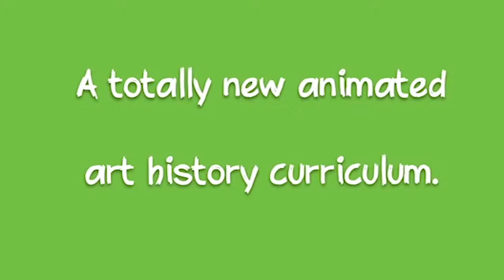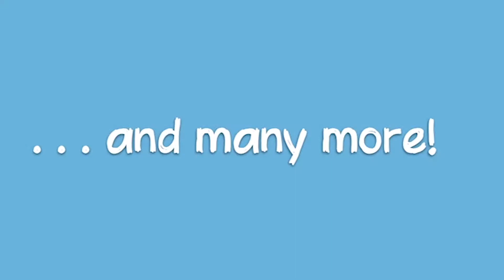HiGASFY: An Art History Video Series Trailer